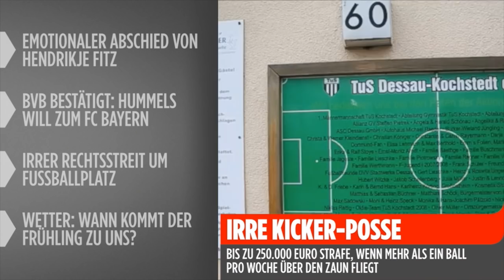Hendrikje Fitz - Abschied vom „In aller Freundschaft“-Star / BILD DAILY LIVE 29.04.2016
Beerdigung von Hendrikje Fitz und was viele BVB-Fans schon befürchtet haben, ist nun offiziell bestätigt! Unser Experte fasst den Hummels-Hammer für euch zusammen.